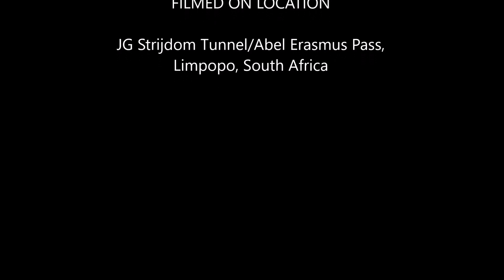BEZ_DRONE - JG Strijdom Tunnel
Abel Erasmus Pass is situated in the Limpopo Province, on the R36 road between Ohrigstad and Hoedspruit/Tzaneen, South Africa. It navigates the Manoutsa section of the Limpopo Drakensberg. Since 1959 the road passes through the 133 m long JG Strijdom Tunnel, named after old Prime Minister JG Strijdom.[1] The pass is 11 km long and generally follows a coach route of the late 19th century.